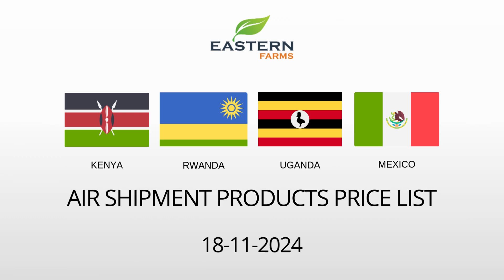KENYA| RWANDA | UGANDA | MEXICO | AL AWEER MARKET DUBAI PRICE 18-11-2024 | FRUITS